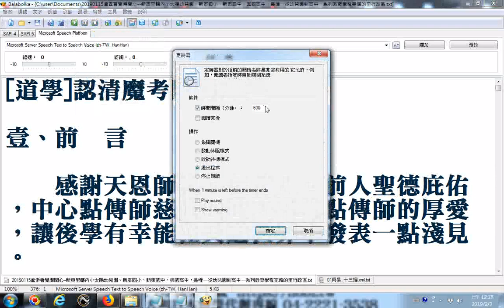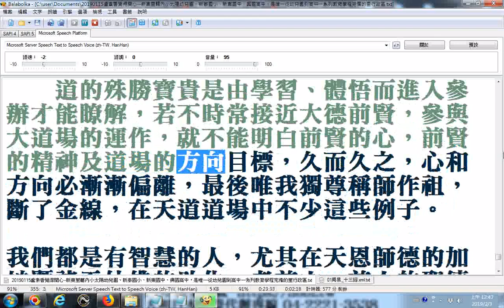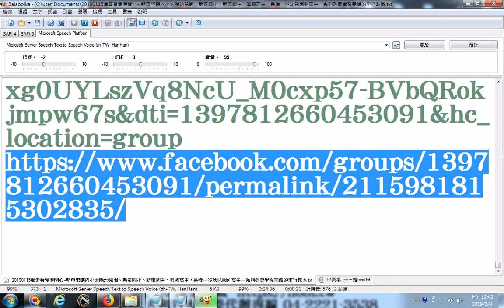道學認清魔考防範方法 文字錯誤更正處 自眨改為自貶,崇改為祟 無聲